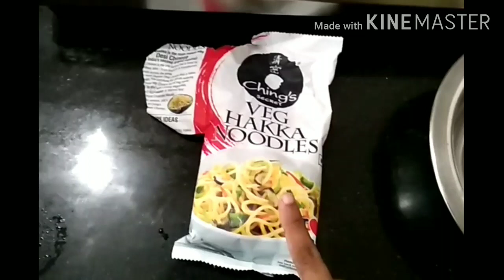Restaurant style manchow soup🍲,how to make restaurant style manchow soup at home in marathi,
how to make restaurant style manchow soup at home,Restaurant style manchow soup🍲,how to make restaurant style manchow soup at home in marathi